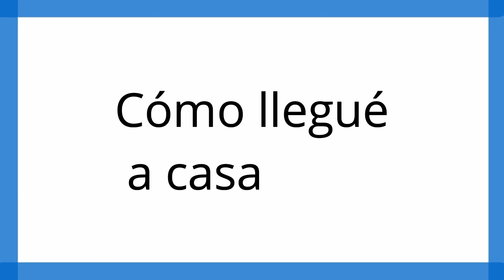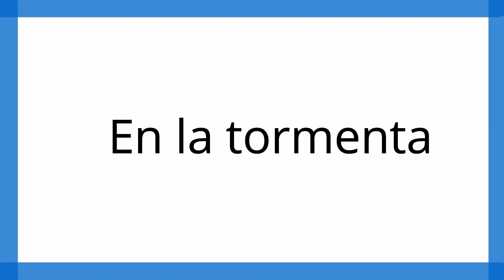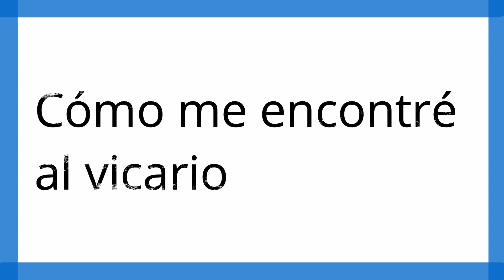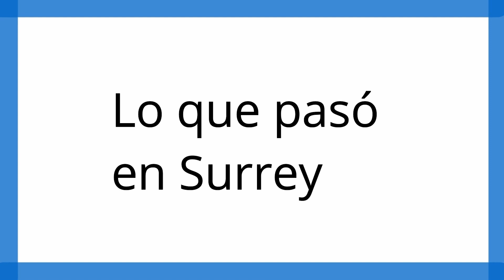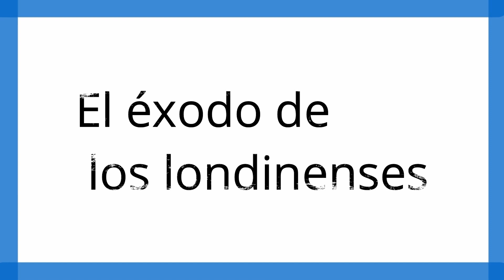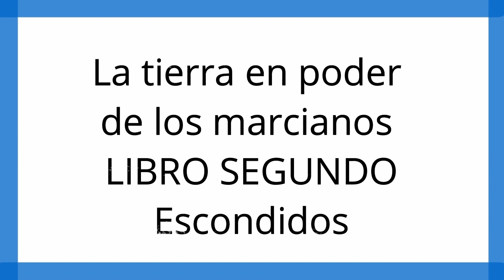🔵Audio LA GUERRA DE LOS MUNDOS (resumen para estudiantes)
En la clase de español tienes que leer cuentos y novelas de varios géneros, entre ellos, de ciencia ficción. En este audio te presento un resumen de LA GUERRA DE LOS MUNDOS de H.G. Wells

*La guerra de los mundos es un libro de dominio público puedes encontrarlo fácilmente en Internet y leerlo completo, es corto y de fácil lectura.

De acuerdo a Amara, Luigi (2005) en La guerra de los mundos, Wells "parte de una premisa evolucionista y traza un retrato alegórico del hombre como el mayor depredador del planeta"

H. G. Wells nació en 1866 y murió en 1946, fue un novelista británico y se le considera el precursor de la ciencia ficción junto con Julio Verne.